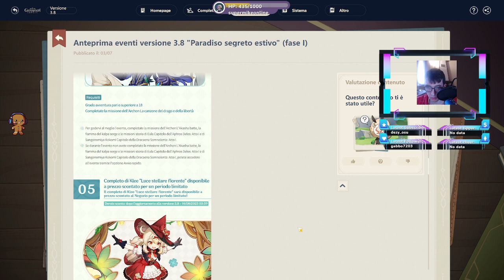Boss SUBS !commands Giochi EN/IT Genshin impact 369: Nuovo Microfono Blue Yeti